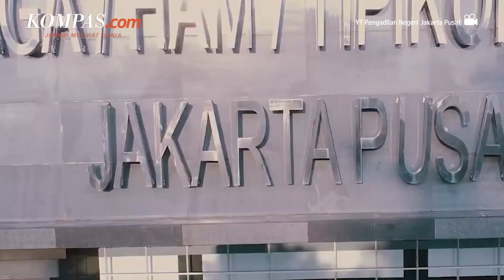3 Hakim PN Jakarta Pusat Dilaporkan ke Komisi Yudisial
Majelis hakim Pengadilan Negeri (PN) Jakarta Pusat yang melakukan pemeriksaan dan mengadili gugatan Partai Rakyat Adil Makmur (Prima) terhadap Komisi Pemilihan Umum (KPU) berhubungan dengan Pemilihan Umum dilaporkan ke Komisi Yudisial (KY).

Sebelumnya PN Jakarta Pusat memenangkan gugatan Prima dan menghukum KPU dengan diminta untuk menunda tahapan pemilu yang telah berjalan.

Laporan ke Komisi Yudisial (KY) disampaikan Themis Indonesia Law Firm dan Perkumpulan untuk Pemilu dan Demokrasi (Perludem).T Oyong, H Bakri dan Dominggus Silaban merupakan sosok majelis hakim yang memegang perkara ini.

Perwakilan Perludem, Ihsan Maulana mengatakan Majelis Hakim yang memeriksa perkara tersebut menyampaikan pemeriksaan perkara ini diduga dilakukan dengan pelanggaran sebab mengabulkan perkara yang bukan wewenangan absolutnya.

Penulis : Irfan Kamil
Penulis Naskah: Novyana Nurmita Dewi
Narator : Novyana Nurmita Dewi
Video Editor: Agung Setiawan
Produser: Yusuf Reza Permadi